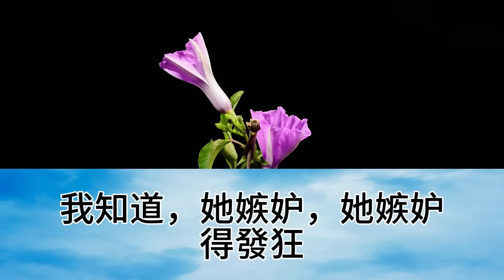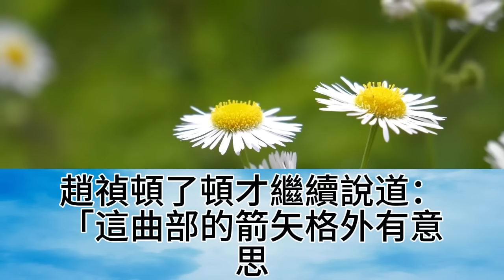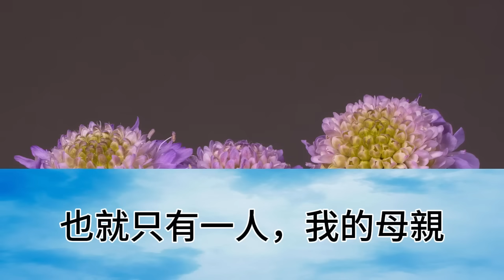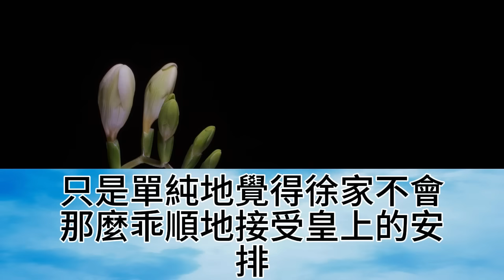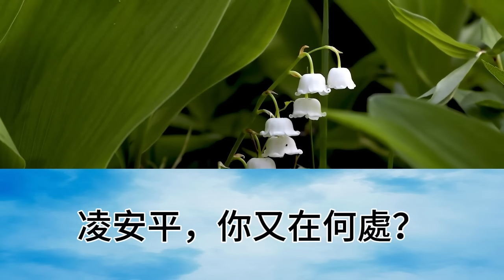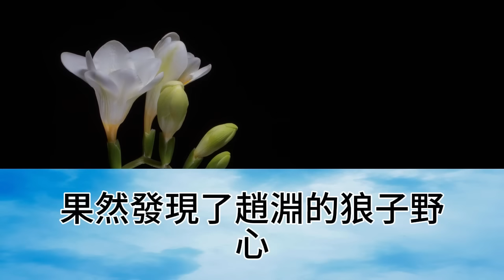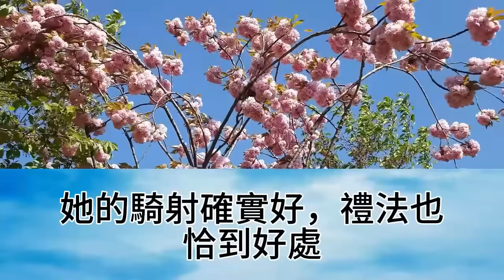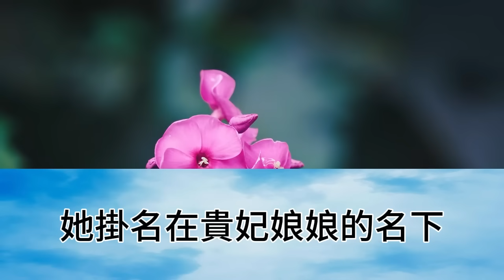我是小姐的貼身丫鬟，與她長得極其相似，為躲避賜婚，她讓我替她出嫁，3個月後，她卻跪在我面前，我笑道，哪裡來的賤婢【幸福人生】